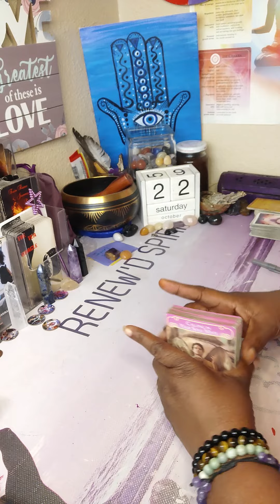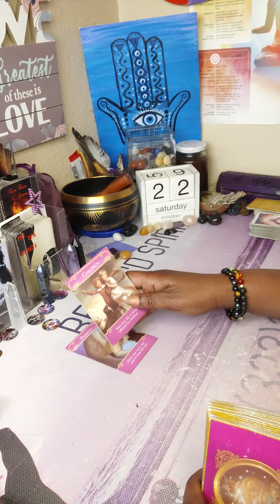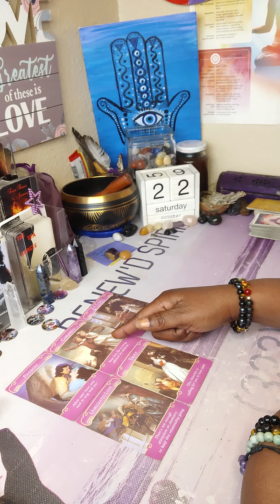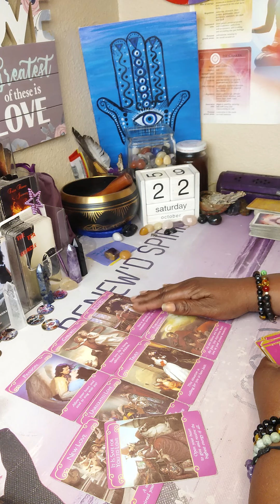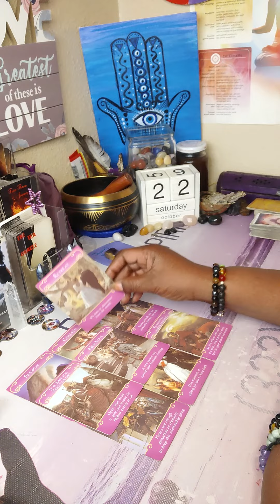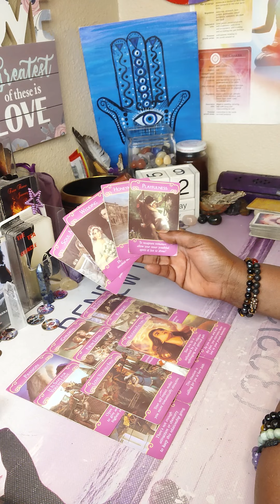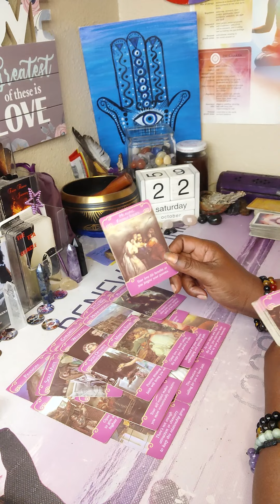Pisces ♓ no longer wanting to be childish realize you could be the one♓